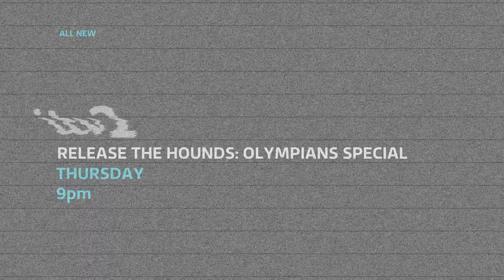Olympians Trailer w/ Louise Hazel, Iwan Thomas, MBE & Jamie Baulch | Release The Hounds -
Horror game show hosted by Reggie Yates. Three more close friends enter a forest at dusk in a quest for big prize money. Can they outrun the angry hounds and bag the cash?